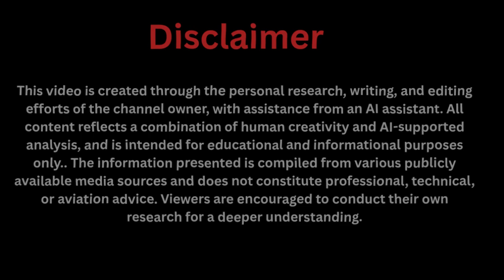Africa's Self-Powered Car Race Across US: Coast-to-Coast Challenge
A historic coast-to-coast race across America is testing the limits of next-generation self-powered cars. From California to the Atlantic coast, futuristic electric vehicles powered by solar, wind, kinetic, and magnetic energy attempt the impossible—racing non-stop without charging stations. Watch university innovators, tech giants, and independent inventors compete in a groundbreaking automotive challenge that could redefine the future of EVs, clean energy, and transportation. This cinematic story explores the thrills, struggles, and triumphs of the world’s first self-powered EV race.